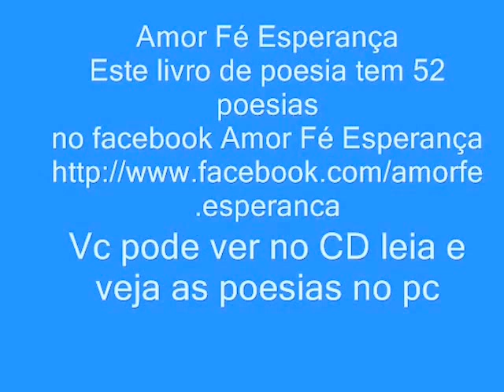Cia Tea Guerreiros Ar As Maluquetes 0001